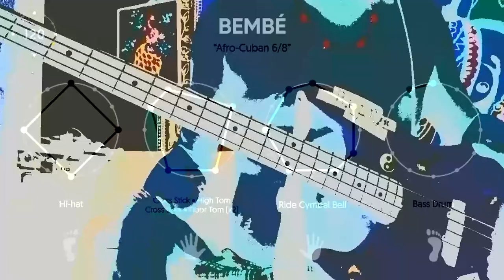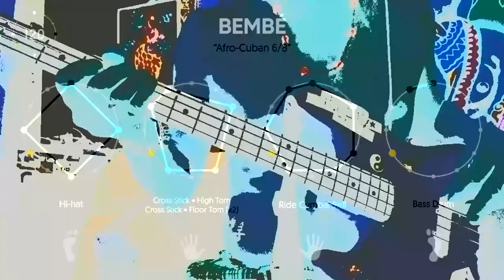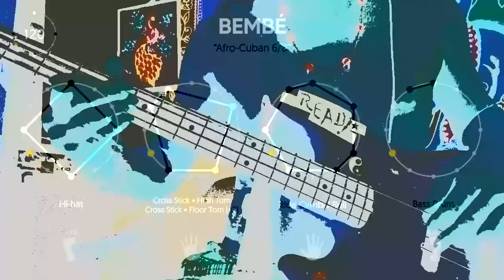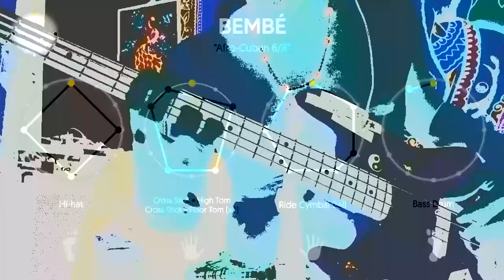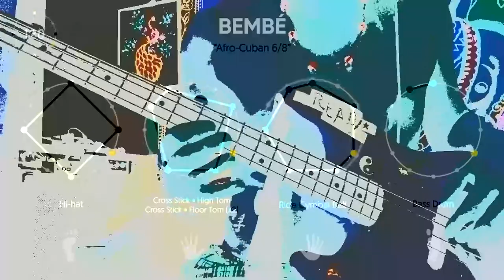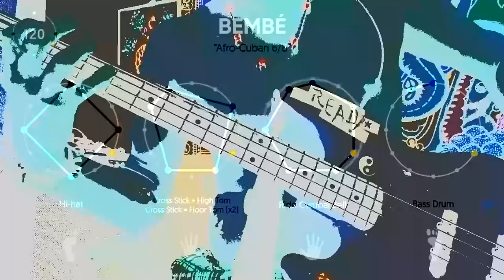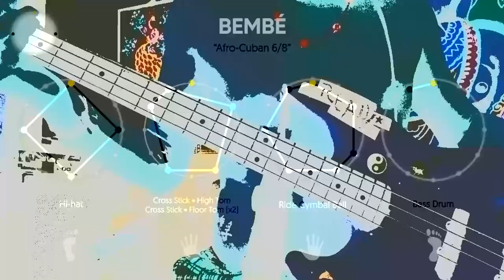Bembe'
An exercise in writing ( one recorded take, one rehearsal take),
and editing, and detachment, and not thinking about it too much,

AND... my phone cannot reproduce the low frequency of the bass guitar!

Bembe'  drum track and that groovy 4 way graphic
from
Drumset Fundamentals
not me.
They rock, huh!